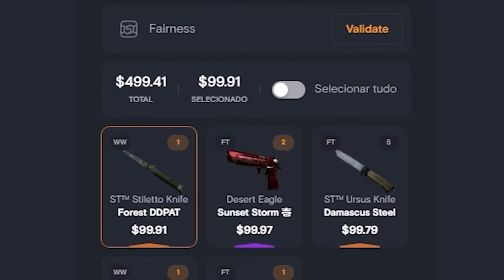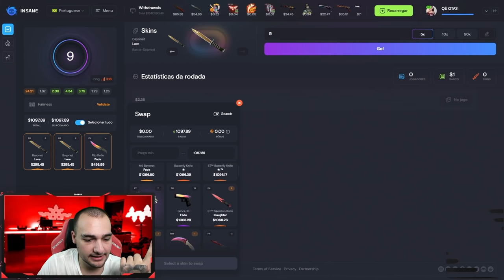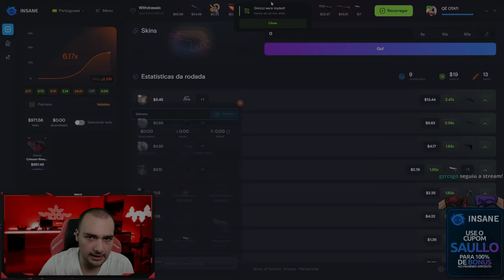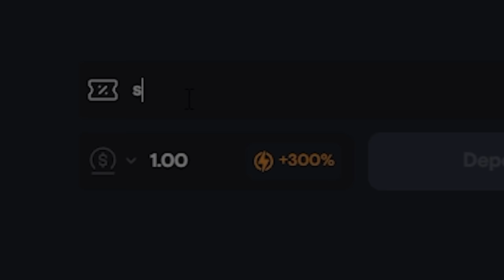Ganhei a LUVA do MIRANHA no CSGO 🤑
Ganhei uma luva super rara no CSGO